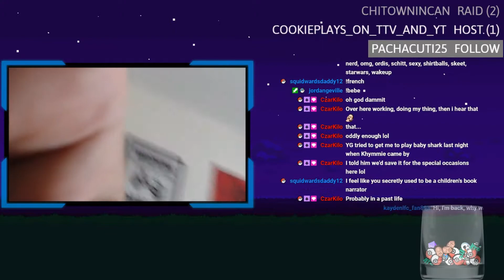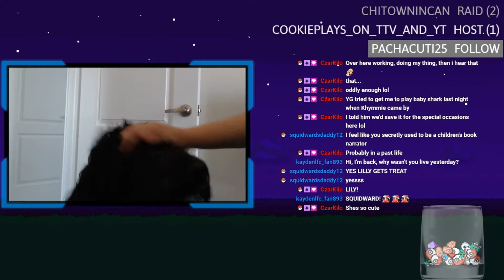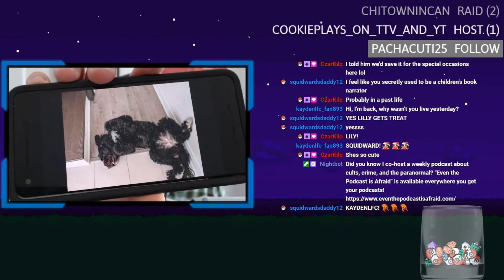Ultra Randomized Pokemon Silver Part 8 - Onward to Kanto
You'd think after getting 8 badges and defeating the Elite 4, Nick would be done. But, nope! There are more adventures to be had as Nick and his team head to Kanto. On this journey, Nick has several evolutions, wins more badges, and defeats Team Rocket again!?

Original Stream Date: September 1st, 2020